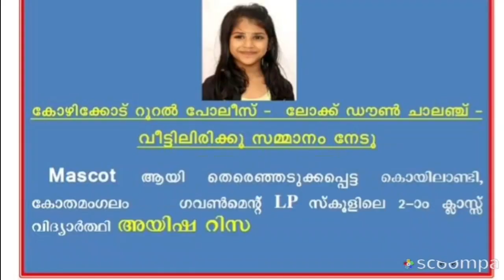പഠിക്കാതിരിക്കരുത് ഇൗ കാര്യങ്ങൾ#1957#മാർക്ക് ഉറപ്പ്learn with wonder girl Ayisha Riza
1957 പ്രധാന സംഭവങ്ങൾ..മത്സര പരീക്ഷകളി ലെ ആവർത്തന ചോദ്യങ്ങൾ